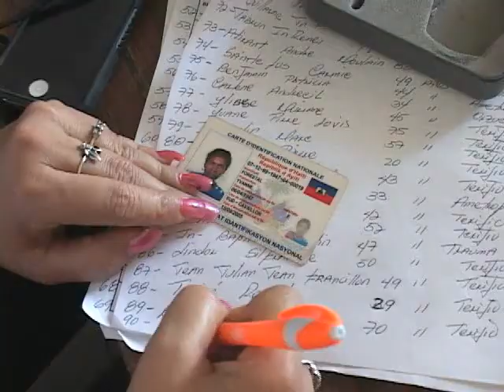BABY CLINICA MOVIL Haití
Con el propósito de contribuir al restablecimiento del sistema de salud de Haití la Brigada Médica Cubana que allí trabaja implementa diversos programas. las clinicas móviles son ejemplo de cuánto se hace por llevar la medicina y la prevención a zonas más apartadas de esta región caribeña.